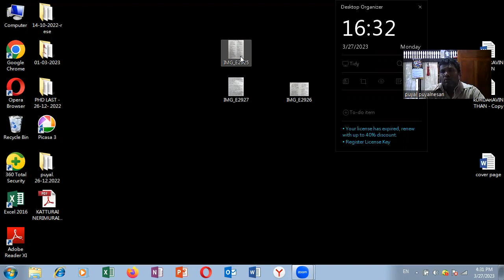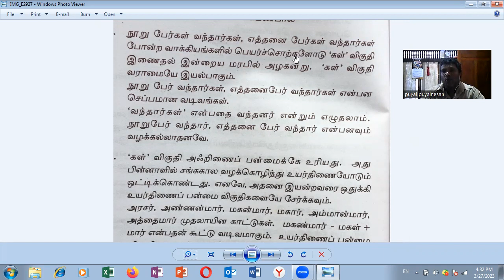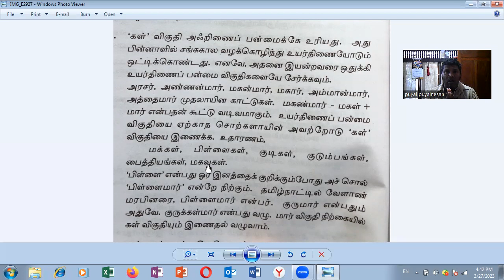‘கள்’ விகுதியும் தமிழும்தமிழ்